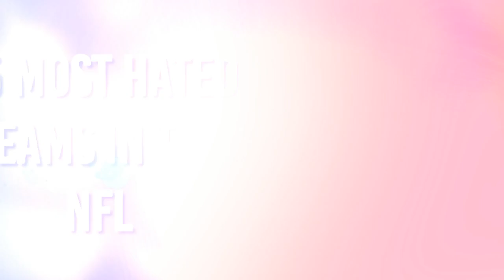The 15 Most Hated Teams in the NFL